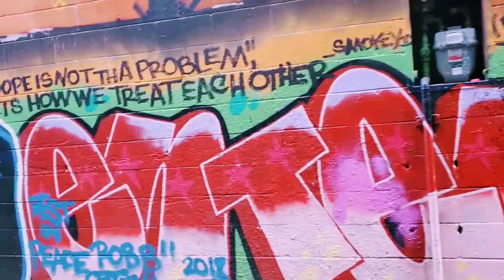skid row 🎨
Vancouver  skid row ally behind  the west hotel  just some work by smokey devil